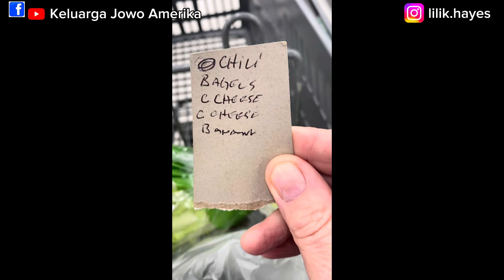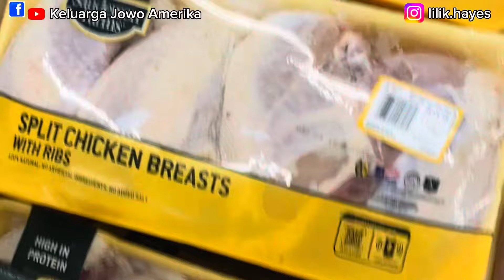PAK HAYES NGEVLOG BELANJA SENDIRI 😍🛒 KARENA SAYA HARUS KERJA